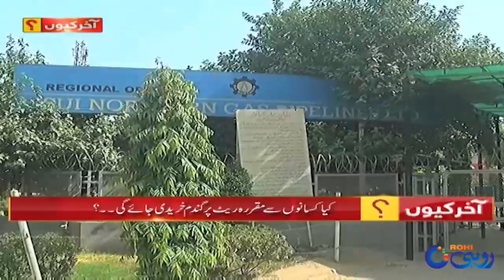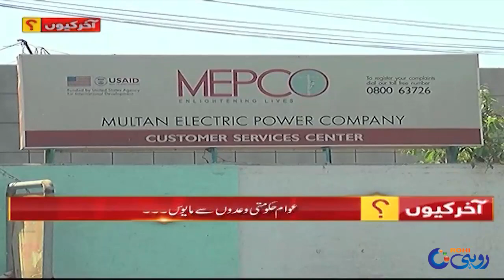Akhir Kyun | 17 April 2024 | Rohi